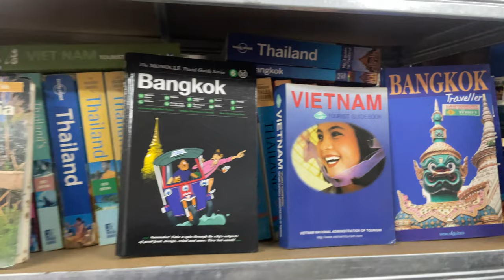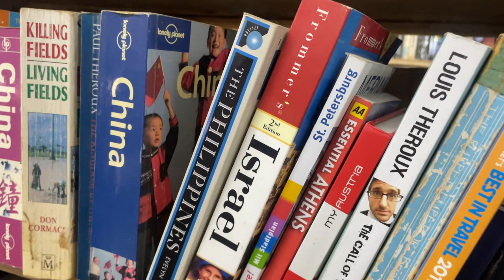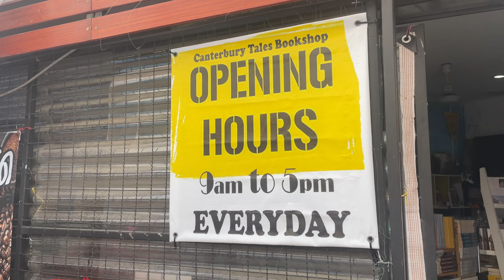Canterbury Tales Bookshop UPDATE. New Location in Pattaya, Soi Bong Koch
The Canterbury Tales Bookshop in Pattaya has moved to a new location. Now located in Soi Bong Koch, also known as Soi Bongkot. Just a 12-minute walk from the old location.

To purchase my books from Amazon.

Or find me on any country-specific Amazon store.

You can give us a SuperThanks (I think this only appears under the video on a desktop)

Thank you. Have a great week or a great weekend. 😎